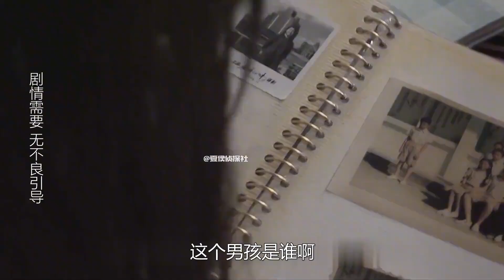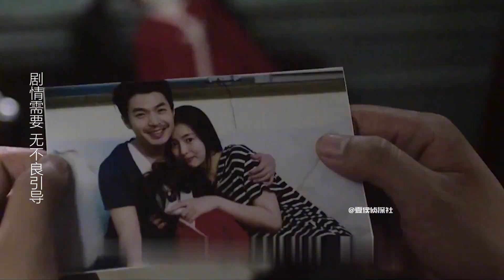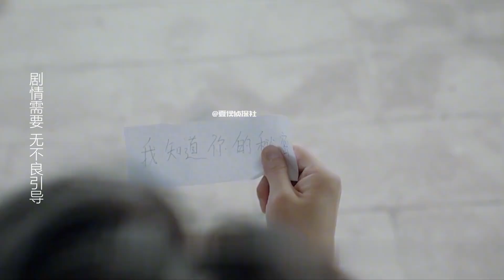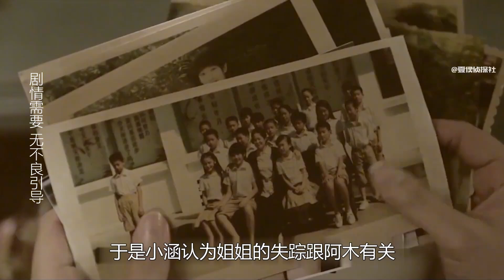新婚小夫妻到别墅度蜜月，却接连遇上怪事，差点丢掉性命，犯罪片